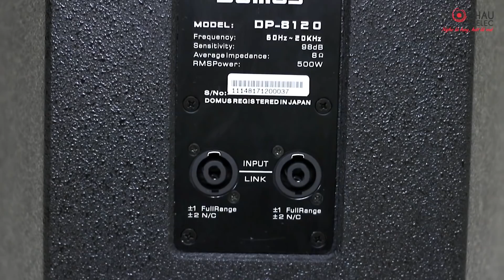Domus DP-8120 | Loa Full bass 30 thiết kế Italia, công nghệ Nhật cực đỉnh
Domus DP-8120 là model loa full đơn bass 30 rất phù hợp với những gian phòng hội trường nhỏ hoặc karaoke phòng tầm 30m2. Với thiết kế hiện đại từ thương hiệu của Nhật Bản, bạn sẽ được tận hưởng một trong những thứ âm thanh đặc sắc nhất.

Củ loa bass được thiết kế bởi hãng Filtal Pro của Italia và công nghệ tiên tiến của Nhật Bản.

►Xem giá tốt mua liền tay loa Domus DP-8120 tại đây

► Xem thêm nhiều loa karaoke chính hãng, karaoke hay, giá tốt khác tại đây

►Những dàn karaoke gia đình chất lượng cao luôn có tại đây

📞Hotline: 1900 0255 (tư vấn, bán hàng)